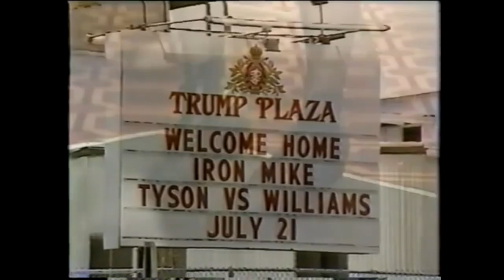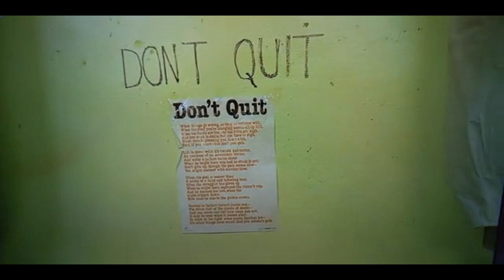Mike & Cus & Rooney fragment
Mike Tyson, Cus D'Amato, Kevin Rooney simple fragment about fight, training system, and cut scenes. The recording is attached to the methodological material which is available for consultation. Old school boxing PEEK A BOO.